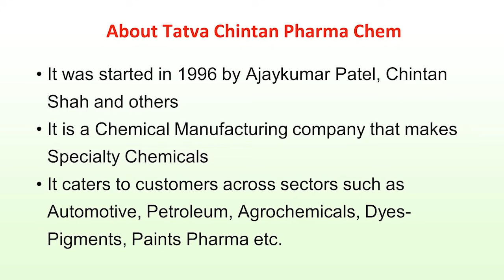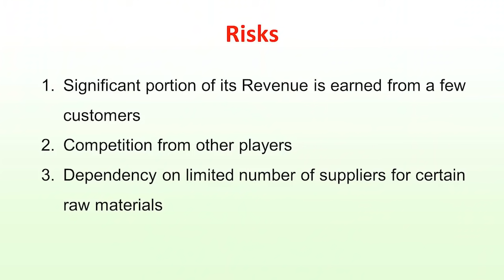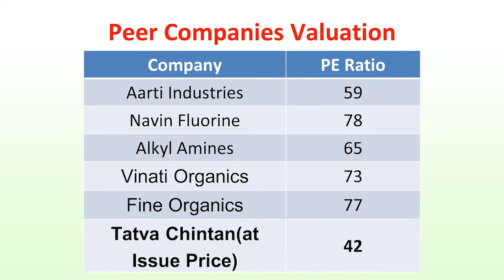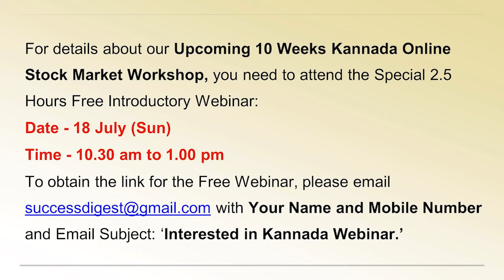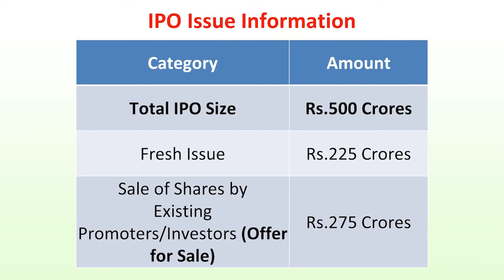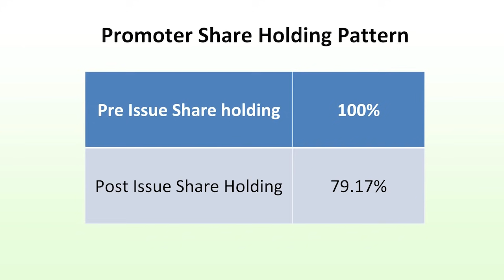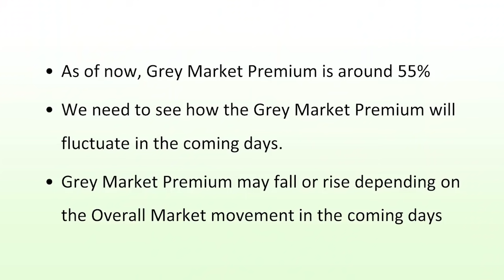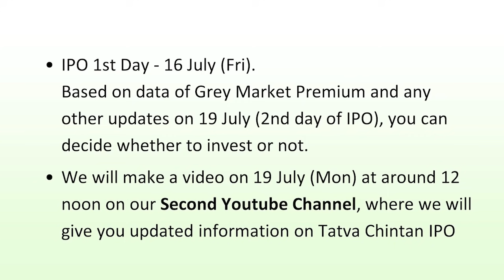ಹೊಸ IPO - Tatva Chintan - ಹೇಗಿದೆ ಲಾಭ ? | Dr.Bharath Chandra & Mr.Rohan Chandra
1. Online 'Stock Market Workshop'
2. Online 'Financial Planning for Early Retirement (FIRE)' Workshop
3. Online 'How to Activate Your Subconscious Mind' Workshop
4. Online 'Time Management Mastery & Goal Setting' Workshop
5. Online 'How to Write a Will' Workshop